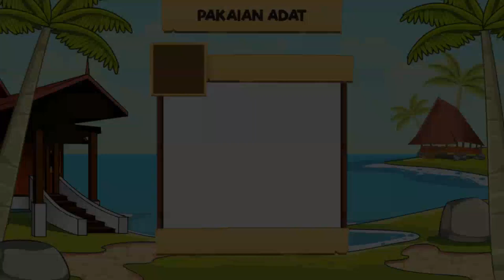PAKAIAN ADAT BUDAYA NUSANTARA INDONESIA